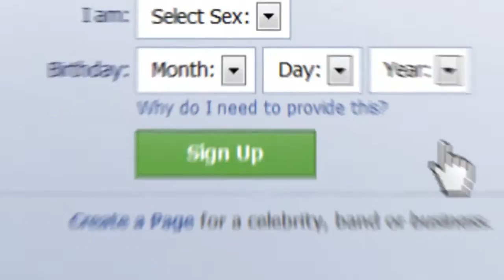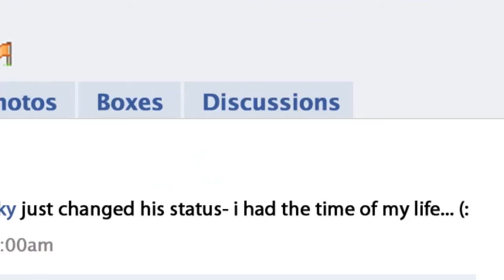cVidya 2011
A short animation video about year 2010 by cvidya